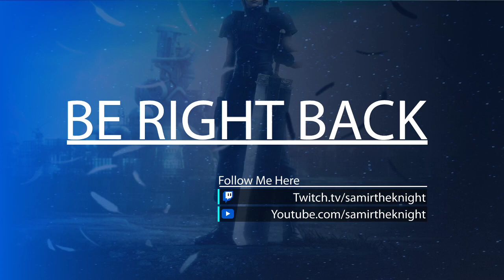Final Fantasy XIV | Weekly Tasks Catchup & Testing New Stream Setup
Streamed 2/21/2021

Getting back into streaming. Made some new overlays and transitions which I wanted to try out.
A full blind playthrough of the Stormblood MSQ will be starting soon. Keep an eye on the channel updates on that.